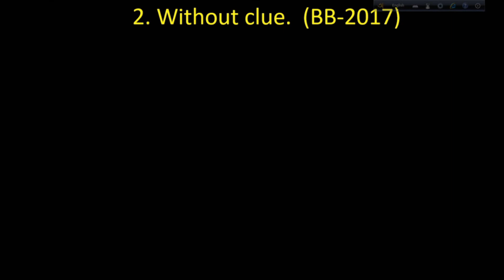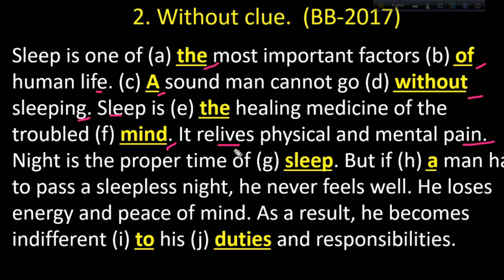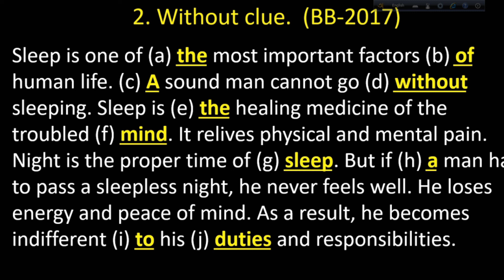SSC without clue part-26 | 10 minute class | Academic Education for 10 and 9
SSC without clue part-26 is here. 9-10 without clue part-26 is also here. @10msadmissions
credit
OBS Studio
Audacity
Filmora9